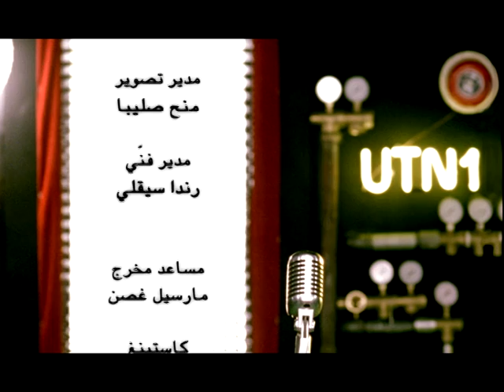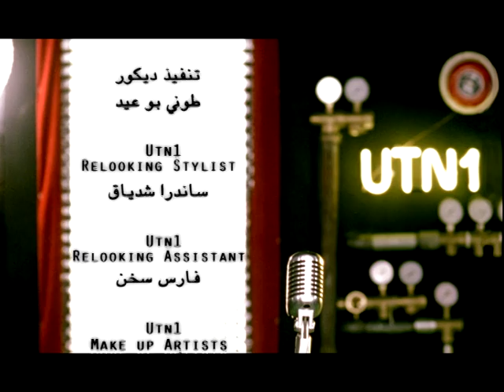Loughat Al Ein لغة العين by UTN1يو تي ان وان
Lyrics & Music by TALAL KONTAR  - Arrangements by TONI ABI KHALIL  - Recording by MAURICE TAWILE  - Videoclip Directed by JOE BOU EID

قالتلي لو في منـّي اثنين
أيّ واحده منـّا تختار؟
أنا اللي افهم لغة العين
ولاّ هيّ؟  قول لا تحتار
قلتلـّها بكلّ الوجود
مثلك انت ما الاقي اثنين
لكن لو فرضنا موجود
أختار انا  لغة العين

سألتني بلحظة جنون
لو أنا غيرك هويت
هل تقدر تسامحني يوم
ولاّ تجافيني ما حييت؟
قلتلـّها هذا السؤال
ما تحتاجي تسأليه
ولو حبّيتي غيري انسان
ساعتها أجاوب عليه

أحبّـك أحبّـك أحبّـك
قالتها وغمّضت عينيها
وعطيتني بوسه ولا أحلى
قلتلـّها يا ريت تعيديها